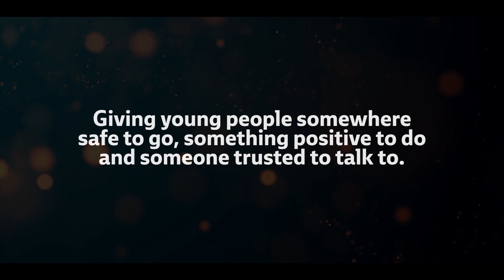We are Empower Youth Zones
Join Empower Youth Zones' mission of supporting thousands of young people across Manchester and Salford.